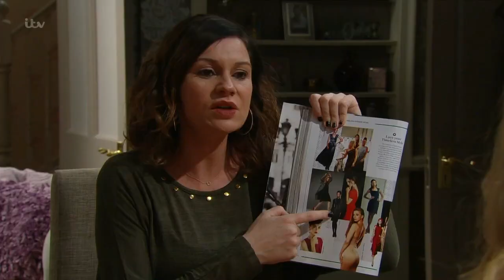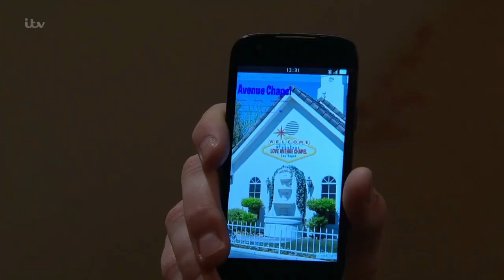(740) Aaron & Robert 18th January 2017